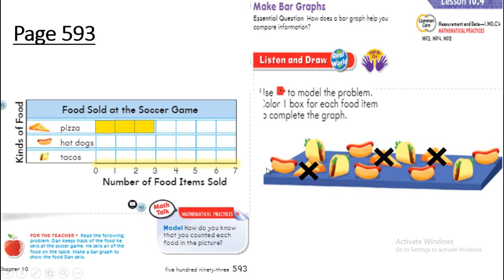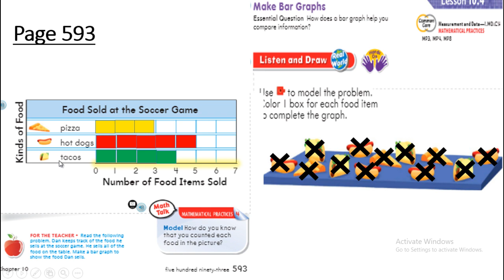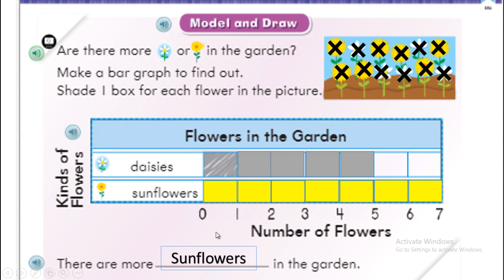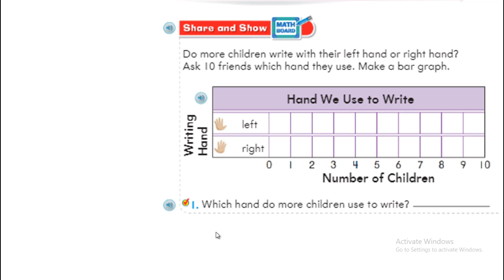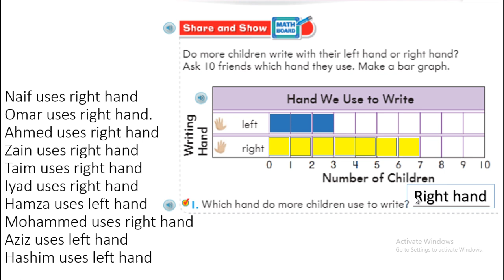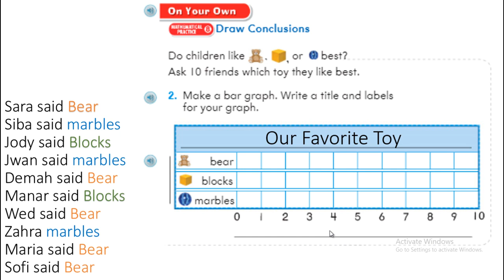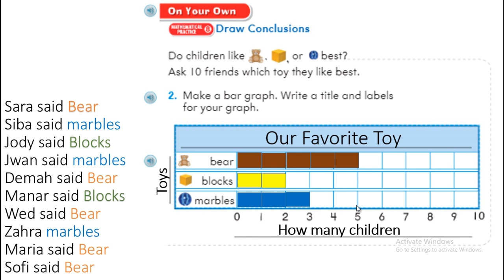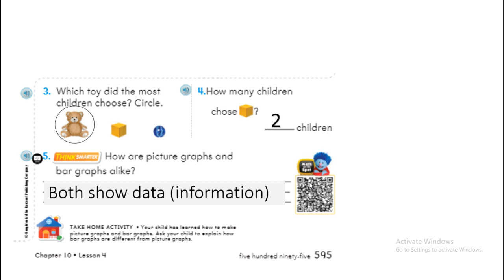10.4 Make a Bar Graph with teacher Noor